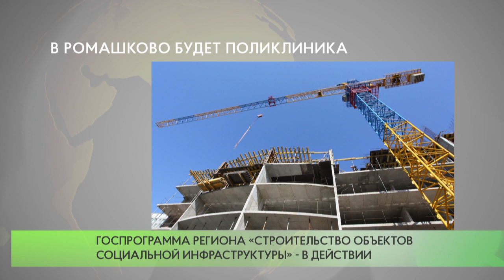В Ромашково будет поликлиника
Поликлиническое отделение на 350 посещений в смену появится в селе Ромашково. Необходимая исходно-разрешительная документация уже получена. Документы переданы для проведения конкурсных процедур по проектированию учреждения.